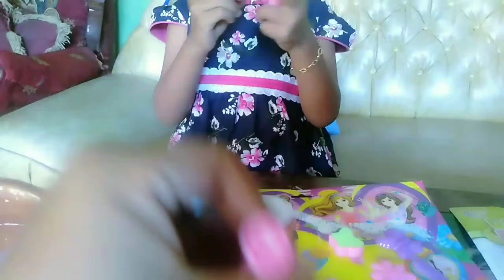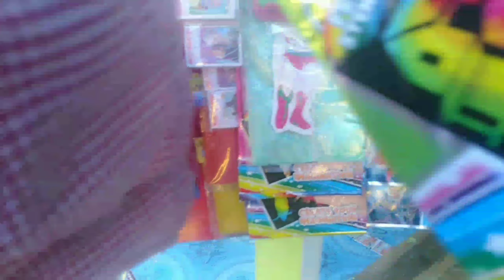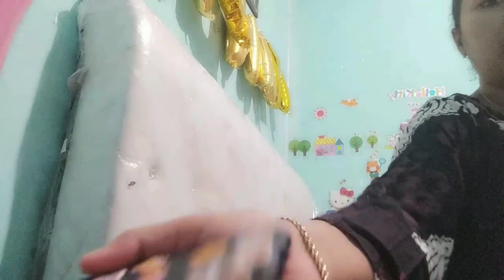Serunya bermain seharian bersama teman | Rimanda main bersama teman-teman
video ini dibuat seharian rimandasoz bermainbersamateman, dari mulai unboxing, main lari-larian, ngasih makan kelinci, main hp dll

terimaksih sudah menonton video ini